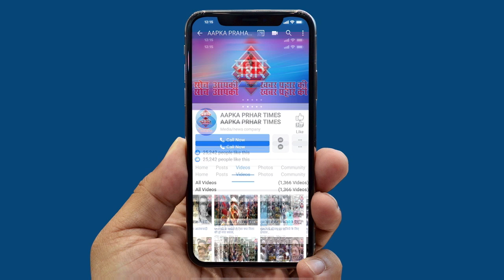महाराष्ट्र में भारी बारिश और कोरोना के मामलो में हुई बढ़ोतरी||Aapka Prahar Times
महाराष्ट्र में भारी बारिश और कोरोना के मामलो में हुई बढ़ोतरी||